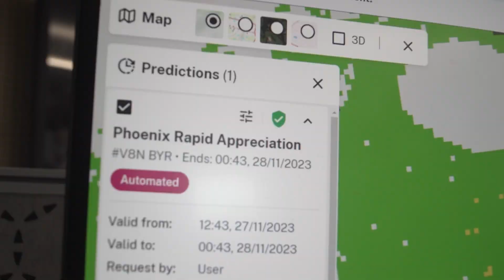Australia is ready to fight wildfires with Artificial Intelligence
Large swathes of Eastern Australia is facing increased risk of fire this summer seasons says authorities. With El Nino weather pattern expected to generate hotter and drier conditions, this year, firefighters have a new weapon - AI named after the Greek goddess of war, to help them in their battle against bushfire.